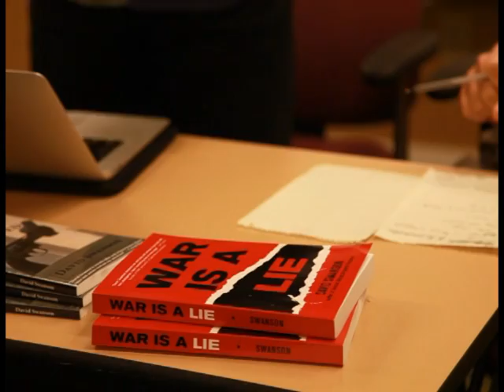UNAC Peace Conference Workshop - Occupying The Military Industrial Complex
Leah Bolger, David Swanson and Moderator Brian Kwoba lead a discussion about America's dangerous and wrong-headed predilection to use illegal wars to solve problems and anti-war strategies their groups have used to convince the rest of America of the negative economic and social effects of war.